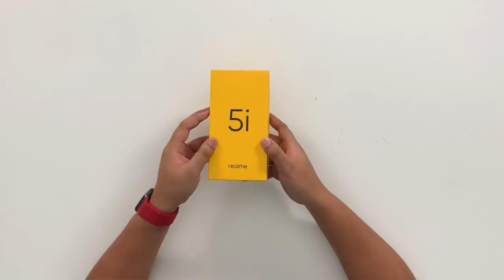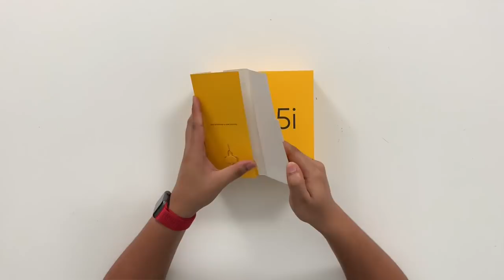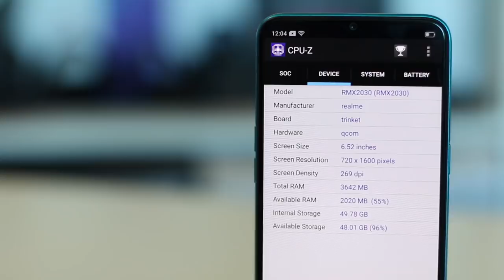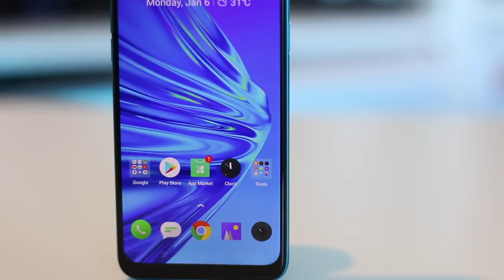Nyahkotak Realme 5i - Ada Yang Tunggu Fon Bajet?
Realme adalah sebuah jenama yang popular menghasilkan peranti kelas pertengahan yang mampu milik dan kali ini modus operandi yang digunakan adalah juga sama memiliki skrin 720P, RAM 4GB Dan Storan 64GB. Kami masih belum terima harga rasmi untuk peranti ini, nantikan dilaman rasmi kami untuk kemaskini harga akan datang.